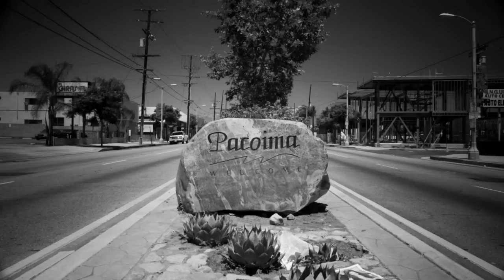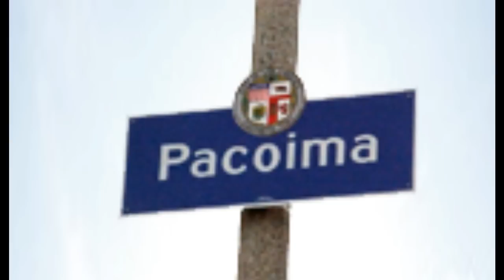Pacoima Project Boys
Pacoima Projects  "Hat to the Back"